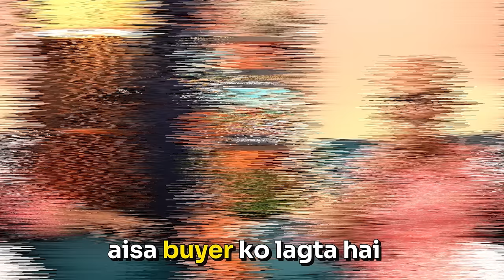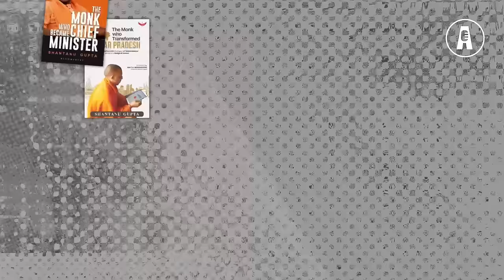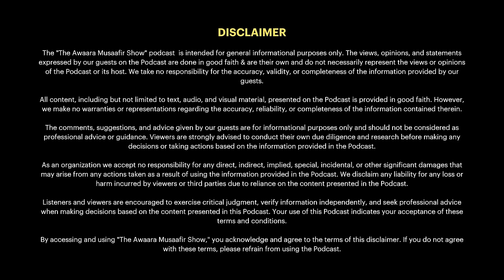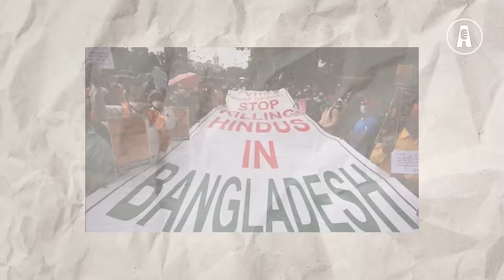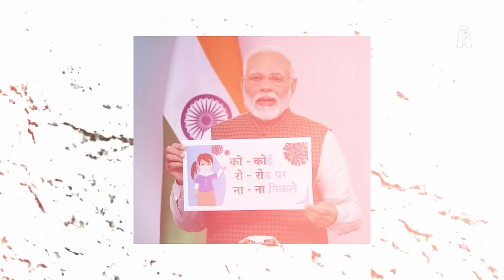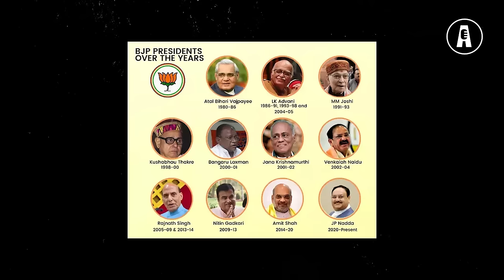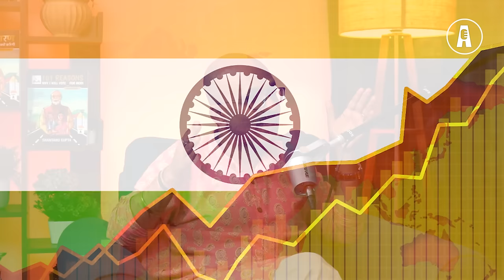Indian Politics Ka Ankaha Sach - Electoral Bonds Scam, CAA, & Elections | Shantanu Gupta | TAMS 70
🎙️ Join host Jayesh Gangan and esteemed guest Shantanu Gupta, renowned biographer of Yogi Adityanath and Indian Political Analyst, for an eye-opening journey through the intricate web of Indian politics on The Awaara Musaafir Show!

📚 Buy Shantanu Gupta's Books
101 REASONS, Why I Will Vote for Modi
The Monk Who Transformed UTTAR PRADESH
Bharatiya Janata Party Ki Gauravgatha

🇮🇳 In this gripping episode, explore the multifaceted landscape of Indian politics as Shantanu Gupta delves into pressing issues and intriguing questions that define the nation's political climate:

🔍 Treatment of Muslims: Gain insights into the nuanced dynamics of Muslim representation in Indian politics. Explore how certain narratives shape the perception of Muslims as citizens and the impact of these perceptions on political discourse.

🤝 Electoral Strategies: Uncover the strategies employed by political parties, including the BJP, in elections. From the Congress formula of winning elections to the BJP's approach to forming alliances with political adversaries, delve into the intricacies of election campaigns and their implications.

📜 Government Policies: Delve into the impact of government policies on various communities, including the controversial Citizenship Amendment Act (CAA). Explore the rationale behind policy decisions, such as renaming cities, and their implications for social cohesion and identity.

⚖️ Legal Issues: Discuss recent developments, such as the arrest of Arvind Kejriwal, and their ramifications for the political landscape. Examine the role of law enforcement agencies and the intersection of politics and the judiciary.

🏛️ Leadership Style: Explore the question "Is Narendra Modi a dictator?" and analyze the leadership style of Prime Minister Modi. Examine the perception of Modi's leadership and its implications for democracy and governance in India.

🔮 Future Scenarios: Explore potential future scenarios for India under the leadership of the Bharatiya Janata Party (BJP). Discuss the implications of possible constitutional changes, electoral outcomes, and the broader trajectory of Indian politics.

🔥 Prepare for a thought-provoking discussion that challenges conventional narratives and offers fresh perspectives on the political landscape of India.

▶ About The Awaara Musaafir Show - The Awaara Musaafir Show is a highly popular podcast hosted by Jayesh Gangan, where Jayesh dives into various conversations with experts and talks about Bharat's Past, Present & the Future. The Awaara Musaafir Show covers a wide range of topics such as Bharat's Geopolitics, Economy, Military, Culture, History, and much more.

Time Stamps
00:00 - Coming Up Next
01:09 - Introduction
03:27 - What Is The Political Climate Of India?
10:31 - Muslims Are Made To Feel They Are Not Good Indians
12:13 - Congress Formula Of Winning The Elections
16:34 - Why Is There No Muslim Member Of Parliament In BJP?
21:45 - CAA & Muslims
25:29 - Muslims Are Not Endangered In India
26:52 - Narendra Modi Government Has Changed Names Of Cities
29:52 - Is BJP Dividing Muslims For Votes?
33:50 - Is 400 Seats In 2024 Possible For B.J.P.?
43:18 - Why Is B.J.P. Making Alliances With Their Political Enemies?
48:57 - Will B.J.P. Change The Constitution If They Get 370+ Seats?
54:18 - Are Muslims Scared Of Narendra Modi?
59:51 - 101 Reasons Why I Will Vote For Modi
01:08:07 - Why Should Shantanu Gupta's Books Not Be Considered As Propaganda Machinery?
01:10:26 - Is Free Food An Appeasement Scheme For Votes?
01:15:40 - Are CBI & ED Working For The Government?
01:25:25 - Are Electoral Bonds A Scam?
01:35:00 - B.J.P. Is A Washing Machine?
01:36:24 - Why Is Modi Being Made Larger Than Life By B.J.P.?
01:41:20 - Is Narendra Modi A Dictator?
01:51:43 - Nepotism In B.J.P.
01:55:20 - Why Was PM Following Gauri Lankesh's Murderers?
01:58:28 - Future Of India If B.J.P. Comes Back To Power In 2024